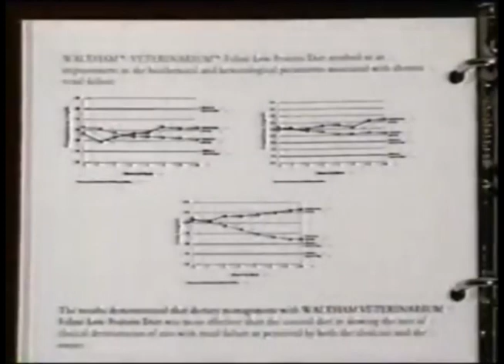Comerciales mexicanos: Waltham 1996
Demostración del centro Waltham que alimentan perros y gatos